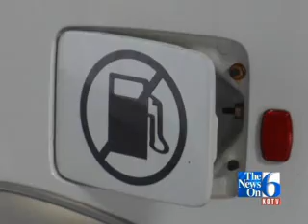OK Ends Tax Credits for All-Electric Vehicles Early, 'Zapping' Dealers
OK Ends Tax Credits for Electric Cars, &#39;Zapping&#39; Dealers